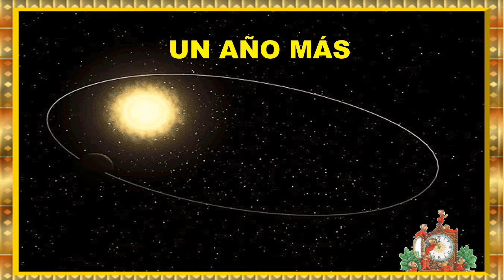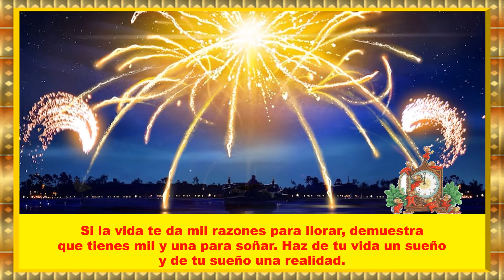Un Año Más.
Si quieres un año de prosperidad, siembra trigo. Si quieres diez años de prosperidad, siembra árboles frutales. Si quieres una vida de prosperidad, siembra amigos. Te deseo que siembres muchos amigos en el año nuevo...
Feliz Navidad: Techno Christmas - Jingle Bells Club Remix

JOSÉ-jvb303